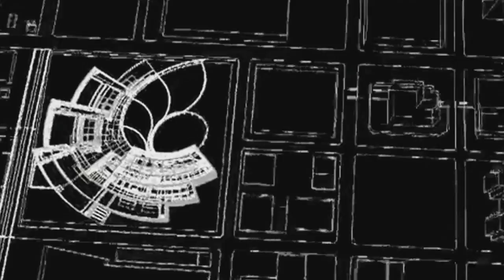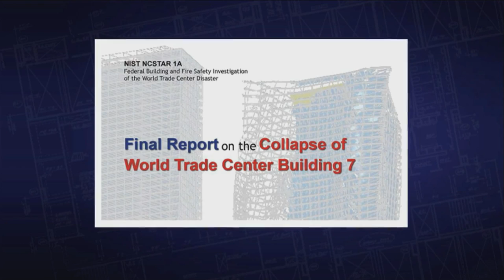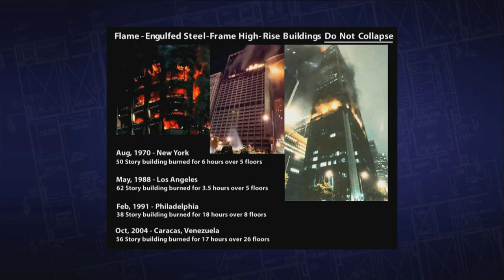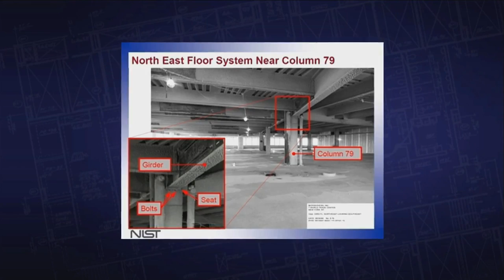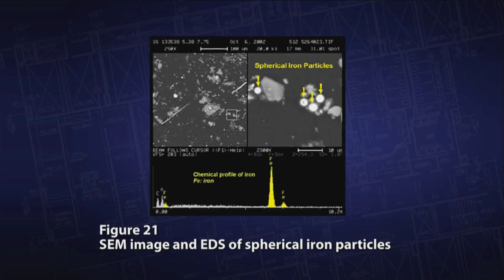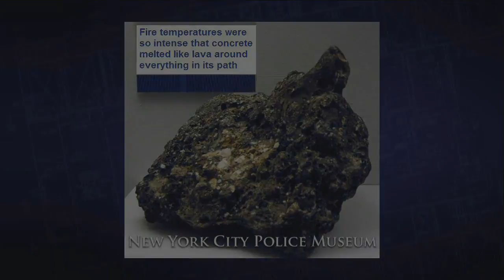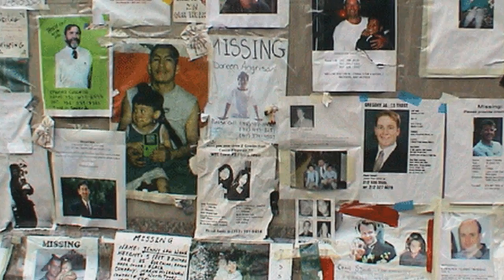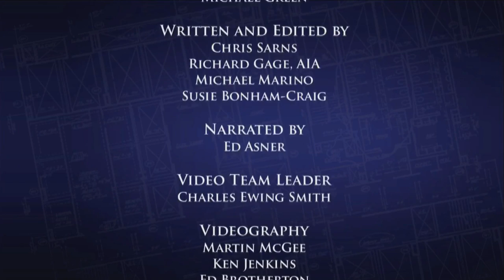9/11 Terrorist Plot - Solving the Mystery of WTC 7, Controlled Demolition with Nano-Thermite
Architects & Engineers: Solving the Mystery of WTC 7

My father was a Captain II with the Los Angeles Fire Department, and his crew worked on the 62 story high-rise in 1988. This was before fire sprinkler systems. They fought the quickly spreading blaze for over 3 hours. The beams were glowing red from the intense heat. Water would immediately turn to steam, but the building didn't fail. According to the engineers, these skyscrapers could burn to the roof, but the steel skeleton would remain. You can't bring them down with ordinary fire.

Even if you believe the government's theory is 100% accurate, and they would never lie to the People, please sign the petition anyway. Let's find out one way or the other and unify the nation. Future generations will be critically looking at us for hundreds of years to come. Will they say, "It was obvious, and they sat on their hands and did nothing!" Will we act now?

Don't let this tragic event turn into another "who-done-it" like the Lincoln and Kennedy assassinations, Pearl Harbor, etc.

If we indeed have been lied to, we the People, not the Sheeple, need to correct the problems before another catastrophic event.

*** PLEASE JOIN AND SIGN THE PETITION!

Even a dollar or two will help.  I've signed, donated, and am spreading the word.  The ultimate goal is to get this independent investigation mandate on the ballot in 2012.  So time is of the essence.

AE911Truth's new 9/11 documentary Solving the Mystery, the destruction of World Trade Center Building #7, WTC 7 on 9/11/01. Join actor, Ed Asner and Architect Richard Gage, AIA and Architects and Engineers as they narrate an unfolding story that decimates the official account ("collapse due to normal office fires") of this 47 story high-rise which was destroyed on the afternoon of 9/11 in record time: top to bottom in under 7 seconds - and at free-fall acceleration for a third of its fall. Solving the Mystery of the Free-Fall Collapse of WTC 7.

This is AE911Truth's best shot at a professionally produced 15 minute informative and engaging 9/11 documentary on WTC 7 - designed for newcomers. It is free. Please spread Far and Wide, including Architects and Engineers.

The documentary includes several of the dozens of technical and building experts that were interviewed and that appear in our forthcoming full length documentary - 9/11: Explosive Evidence - Experts Speak Out. Altogether of course there are more than 1,500 Architects & Engineers that have signed the AE911Truth petition calling for a new investigation of the destruction of all 3 high-rises at the World Trade Center on 9/11.

Special thanks to the AE911Truth volunteer video crew!

We are proud to partner with the 9/11 family members and first responders of RememberBuilding7.org in the 10th Anniversary Campaign to raise awareness about WTC 7 in cities across America.

and decide what you can do to help the campaign.